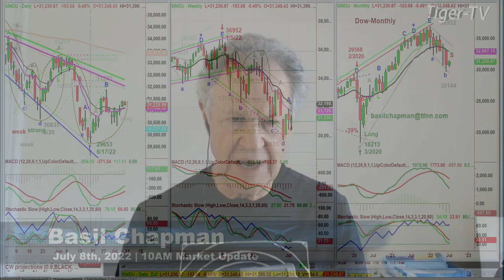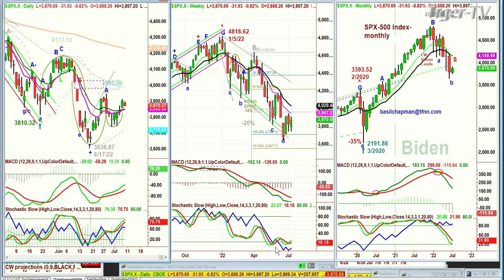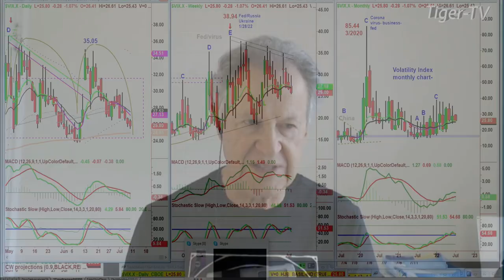July 8th, 10AM ET Market Update on TFNN - 2022